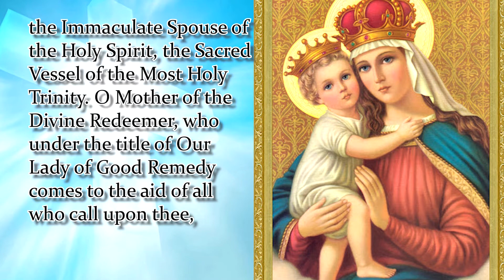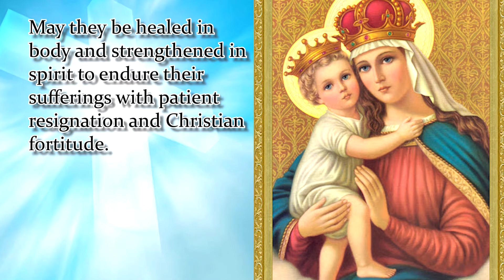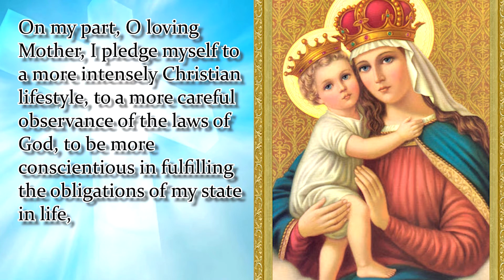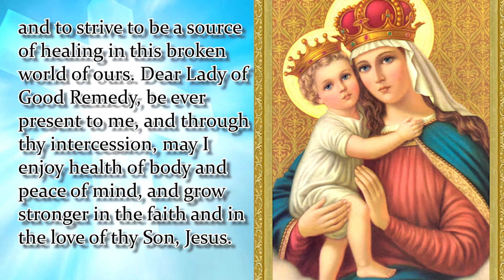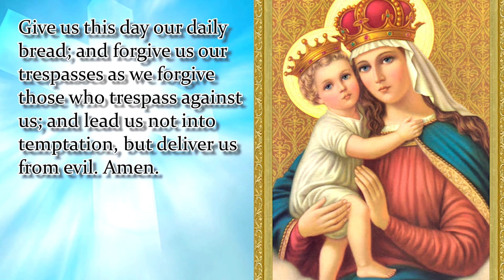OUR LADY OF GOOD REMEDY NOVENA | DAY 8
When in need for whatever reason, but especially when having difficulty obtaining help invoke the aid of Our Lady of Good Remedy, and you will surely be helped by the power of her intercession.

 O QUEEN OF HEAVEN AND EARTH, Most Holy Virgin, we venerate thee. Thou art the beloved Daughter of the Most High God, the chosen Mother of the Incarnate Word, the Immaculate Spouse of the Holy Spirit, the Sacred Vessel of the Most Holy Trinity. O Mother of the Divine Redeemer, who under the title of Our Lady of Good Remedy comes to the aid of all who call upon thee, extend thy maternal protection to us. We depend on thee, Dear Mother, as helpless and needy children depend on a tender and caring mother. Hail, Mary… . O LADY OF GOOD REMEDY, source of unfailing help, grant that we may draw from thy treasury of graces in our time of need. Touch the hearts of sinners, that they may seek reconciliation and forgiveness. Bring comfort to the afflicted and the lonely; help the poor and the hopeless; aid the sick and the suffering. May they be healed in body and strengthened in spirit to endure their sufferings with patient resignation and Christian fortitude. Hail, Mary… . DEAR LADY OF GOOD REMEDY, source of unfailing help, thy compassionate heart knows a remedy for every affliction and misery we encounter in life. Help me with thy prayers and intercession to find a remedy for my problems and needs, especially for…

On my part, O loving Mother, I pledge myself to a more intensely Christian lifestyle, to a more careful observance of the laws of God, to be more conscientious in fulfilling the obligations of my state in life, and to strive to be a source of healing in this broken world of ours. Dear Lady of Good Remedy, be ever present to me, and through thy intercession, may I enjoy health of body and peace of mind, and grow stronger in the faith and in the love of thy Son, Jesus. Hail, Mary… . .
V. Pray for us, O Holy Mother of Good Remedy,
R. That we may deepen our dedication to thy Son, and make the world alive with His Spirit.

Say 1: Our Father…
Say 1: Hail Mary…
Say 1: Glory Be…